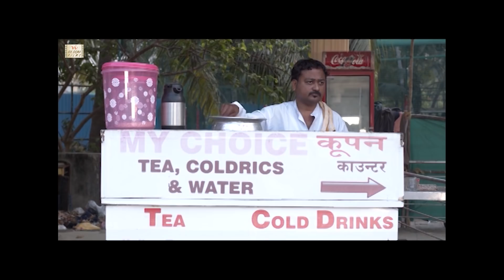Tu Saath Chal - Second Marriage Of A Widow | Hindi Short Film | Six Sigma Films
This is story of a young widow, Devki & her desires. She can't have second marriage due to social norms. Will she ultimately find happiness? This Hindi short movie on widowhood & second innings is directed by Krishna Dutta & features Radhika Chavan, Raj Balwani.
ALSO WATCH: "Why Not", story of a old couple who find themselves at crossroads